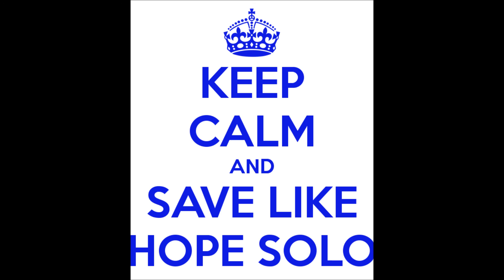Hope Solo in Seattle